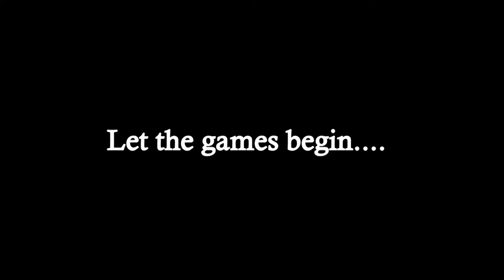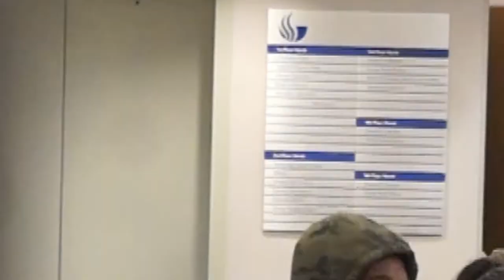GIRL GETS NAKED WITH ME !!! 😯prank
IN THIS VIDEO IM PRANKING PEOPLE IN THE LIBRARY OF GEORGIA STATE UNIVERSITY ASKING THEM TO GET NAKED WITH ME , EXCEPT ITS WITH ... WAIT FOR IT NAKED JUICE !!